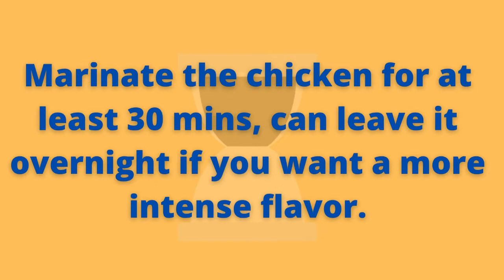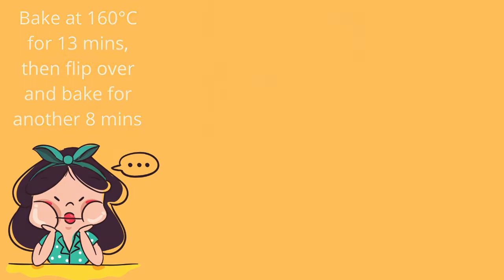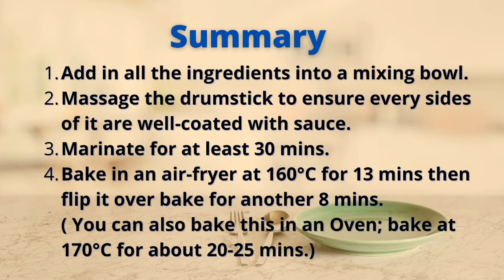Easy-Peasy Plate @ NAN RU Drumsticks